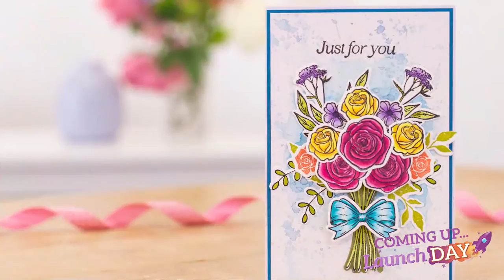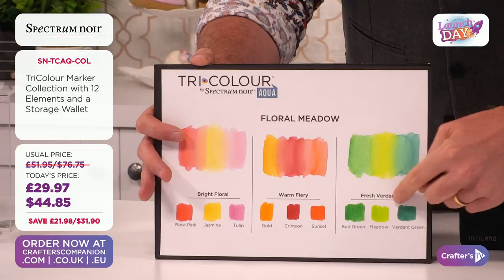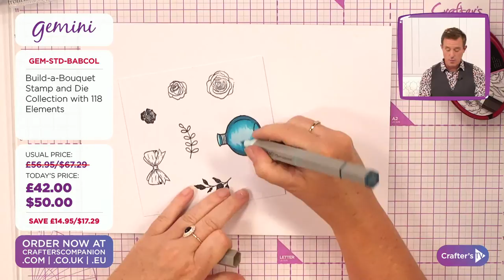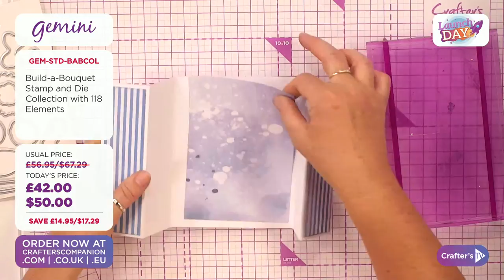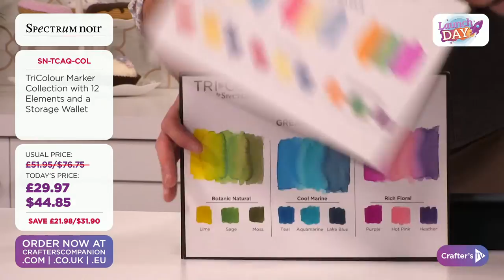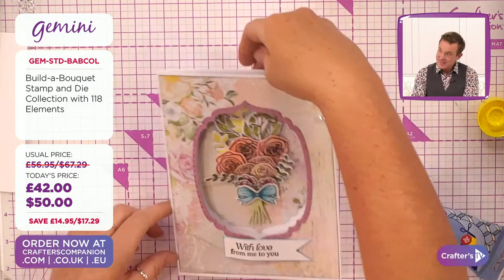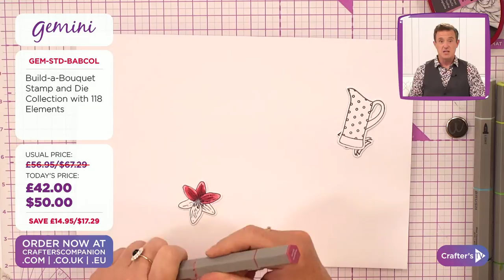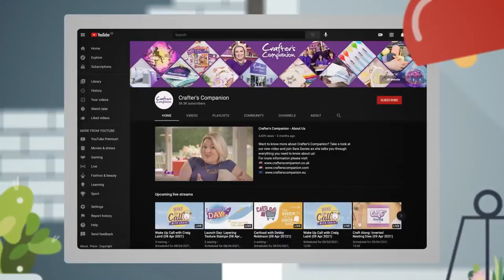Launch Day: Build-a-Bouquet Stamps & Dies (07 June 2021)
Join us for Launch Day - your first in-depth look at new products launching today on Crafter's TV! Ben Moseby & Debbie Fisher will be here from 3pm UK 🇬🇧 / 10am ET 🇺🇸 with all the details, demonstrations, offers, and inspiration!